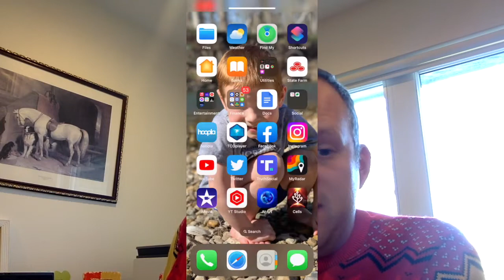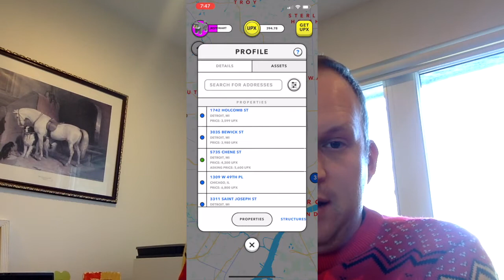How to Make Money in the Metaverse with No Investment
Ever wondered how to make money in the metaverse without spending a ton or buying Bitcoin? Or how to legitimately earn money on your phone? This is the video for you.

Like my sweater?